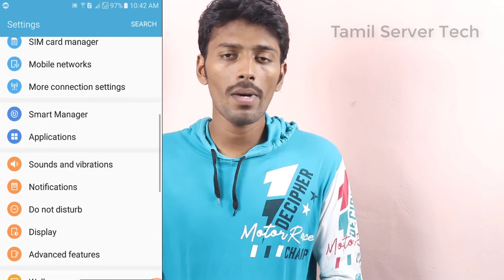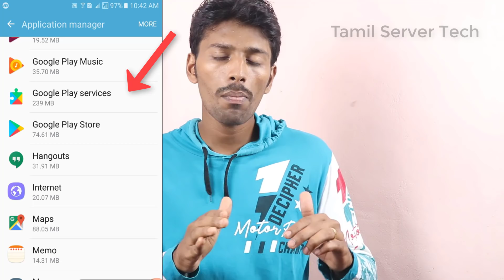play store apps download pending problem in tamil